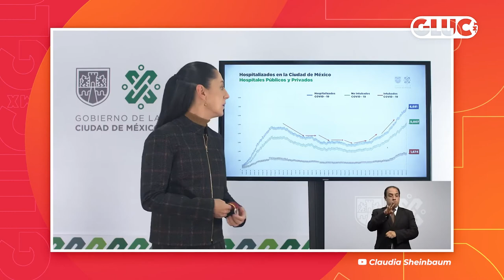LAS 3 DE GLUC | ¡Nueva esperanza con JoeBiden!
Las3DeGluc 📰 Hoy Sofía García y Héctor Escalante, platican de

- Toma de protesta de JoeBiden y KamalaHarris.
- Reapertura de Restaurantes.